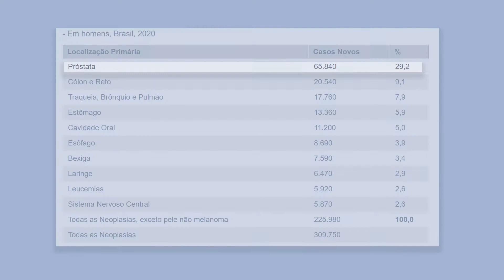NOVEMBRO AZUL: A IMPORTÂNCIA DO HOMEM CUIDAR DA SUA SAÚDE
O “Novembro Azul”,  mês de conscientização sobre o câncer de próstata, deixa claro a importância do homem fazer o exame que detecta a doença. Durante todo o mês diversas campanhas relacionadas ao assunto são realizadas em todo o Brasil.